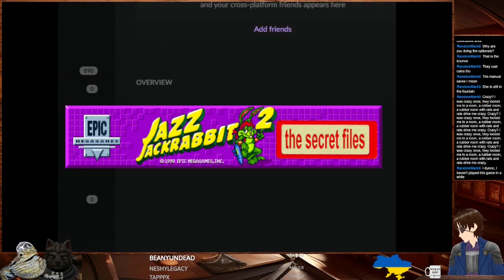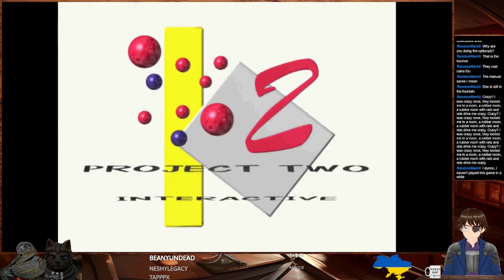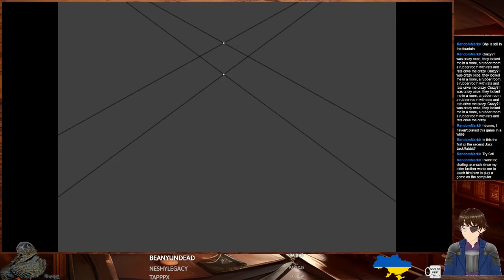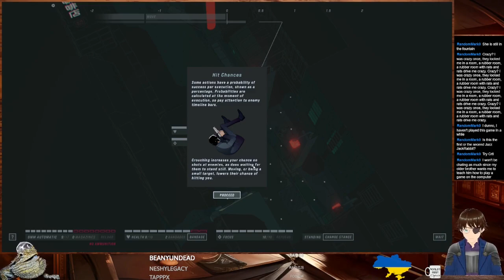Showcase Sunday #94 Indivisible, Ion Fury, Jack Axe, Jazz Jackrabbit 2, John Wick Hex